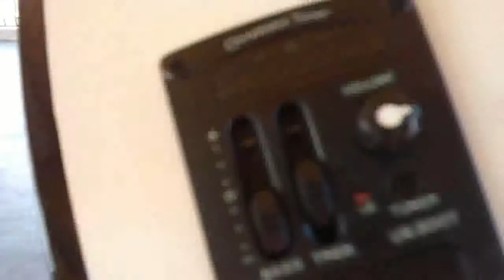banjo Branco caixa de 9 para João.